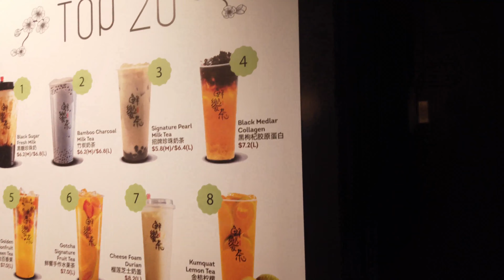BUSYET ....AMPE MEREM MELEK MINUMNYA.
Lagi jalan jalan ke daerah sydney CBD ketemu Toko jual minuman ala Taiwan yg baru namanya GOTCHA yang ngantri lumayan panjang. akhirnya tempted juga pengen cobain .mau tau jenis minuman apa yg aku pilih ...ayo nonton ampe habis durasi cuman 3 menitan.